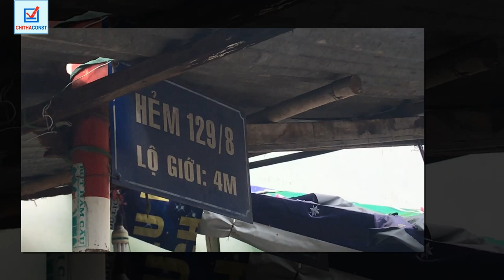Bán nhà Tân Phú, 5.2 tỷ, Nhà mới xây 4.5x11.5m, Lộ giới 4m, LH: 0913543208 - Kho Tư liệu Xây dựng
* CHITHALAND
- Thi công hoàn thiện và bàn giao Nhà ở Gia đình - Ông Thành - Tân Phú
- Xây dựng nhà phố đẳng cấp
- Nhà ở siêu đẹp
- Bán nhà Tân Phú, Giá 5.2 Tỷ/căn, Nhà mới xây 4.5X11.5M, Lộ giới 4M

* Quy mô công trình: Diện tích (4,5x11,5)m
- Trệt , Lững, Lầu 1, Lầu 2 , Sân thượng, Mái

* Thành phần BCH công trình:
- Giám đốc Khối 1 (Khối Nhà ở) : 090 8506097 - Mr. Lê Minh Duy
- Chỉ huy trưởng công trình: 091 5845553 - Mr. Hà Thái Hưng

* Địa chỉ: Đường Lê Lư, phường Phú Thạnh, quận Tân Phú, thành phố Hồ Chí Minh.